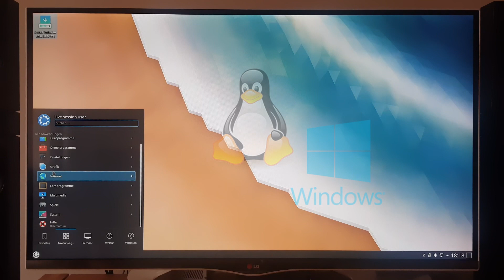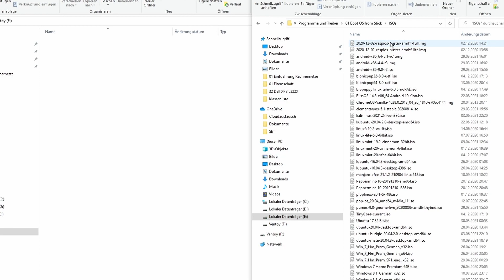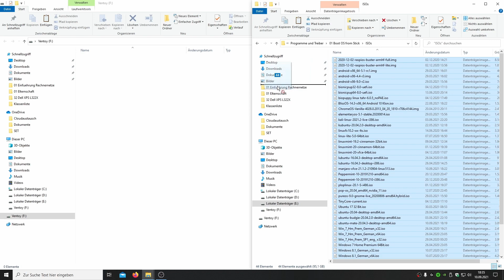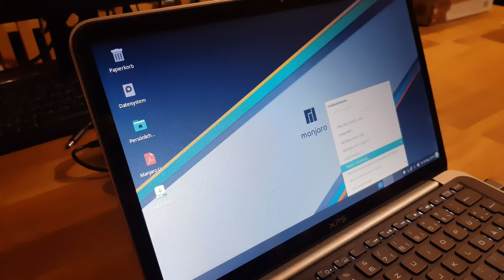Einer für alle: 100 Betriebssysteme auf nur einem USB-Stick!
Mit dem Tool "Ventoy" kann man einfach und praktisch zahlreiche Betriebssysteme auf einem USB-Stick vereinen, sodass man leicht von einem Stick aus viele Installationen und Wartungen durchführen kann. Wie man das kostenlose Tool nutzt und was daran so vorteilhaft ist, zeige ich in diesem Video.